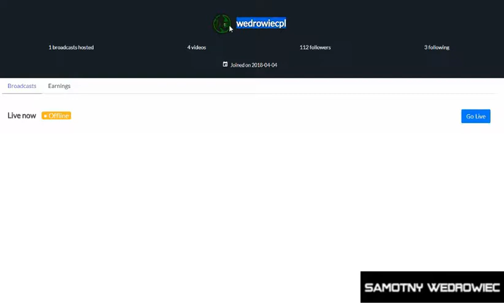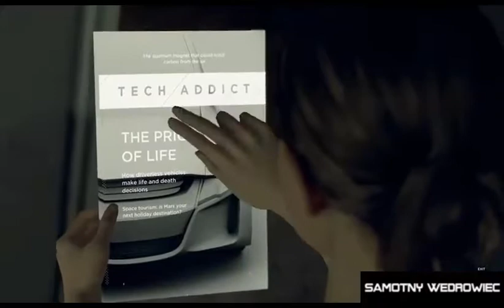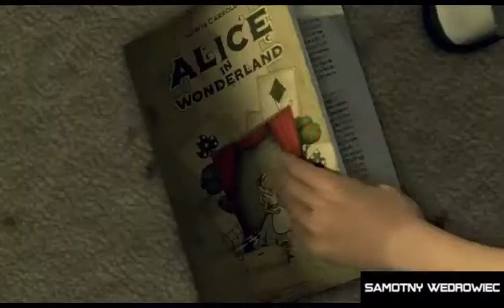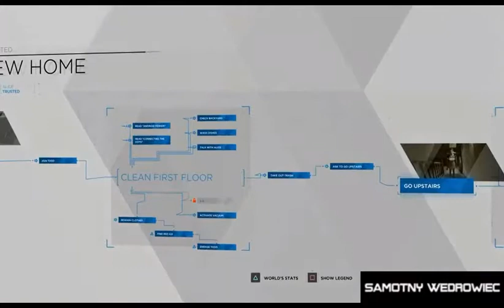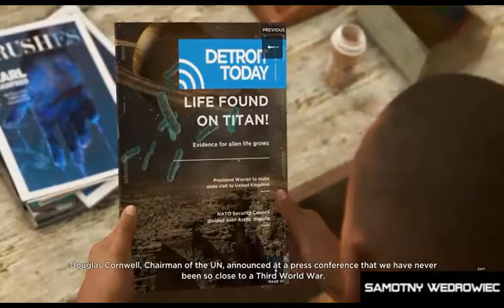Szachy i Działka Alladyna - Detroit Become Human [#3] |samotny wędrowiec| Zagrajmy w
Detroit: Become Human kolejna produkcja autorstwa francuskiego studia Quantic Dream, znanego z gier Heavy Rain i Beyond: Two Souls. Tym razem przenosimy się do USA z roku 2038 i poznajemy losy androidów, które wyglądają i zachowują się jak prawdziwi ludzie.